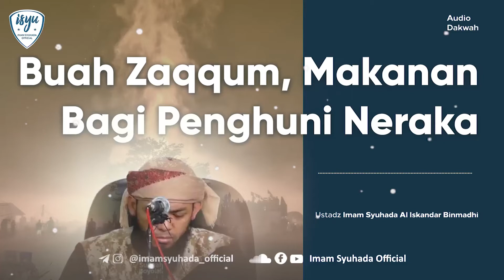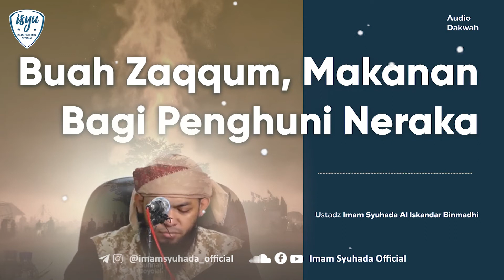Buah Zaqqum, Makanan Bagi Penghuni Neraka - Ustadz Imam Syuhada Al Iskandar Binmadhi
Buah Zaqqum, Makanan Bagi Penghuni Neraka.
Ikuti Akun Media Imam Syuhada Official :
FREE SHARE DAN SAVE TANPA IZINKAN